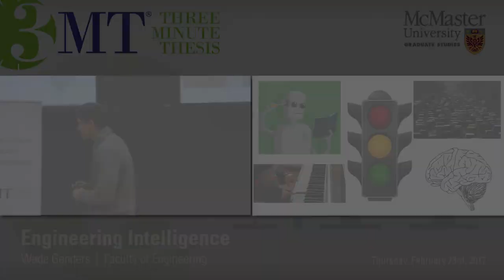Wade Genders, 3MT 2017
Engineering Intelligence
Engineering